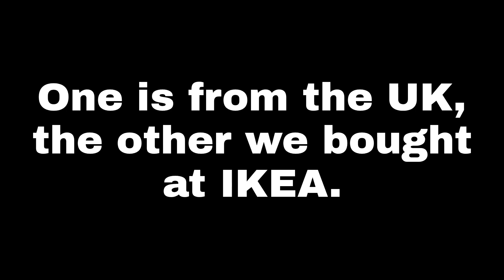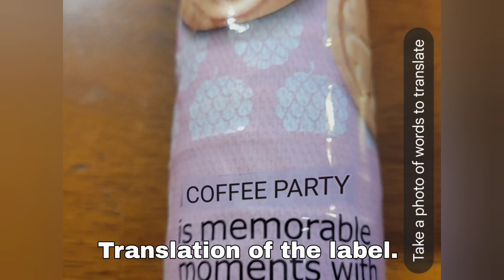TRY IT TUESDAY: Jam Cookie Comparison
We tried some British Jammie Dodgers and some jam cookies from IKEA. They're a Swedish company, but the cookies are made in Germany.